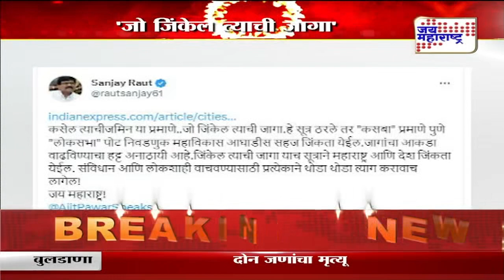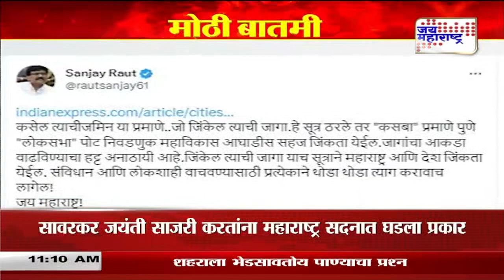Sanjay Raut | 'जो जिंकेल त्याची जागा' | Marathi News